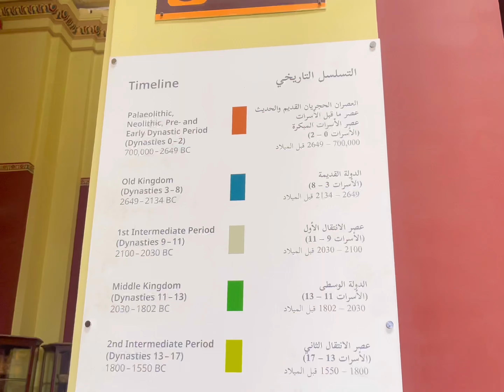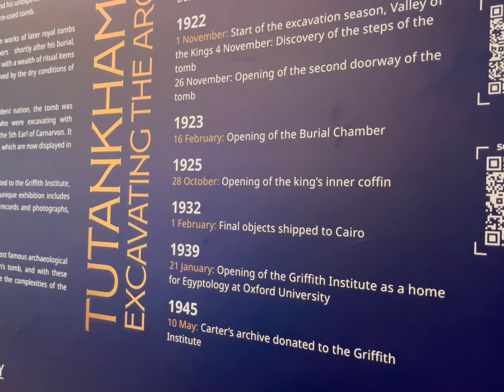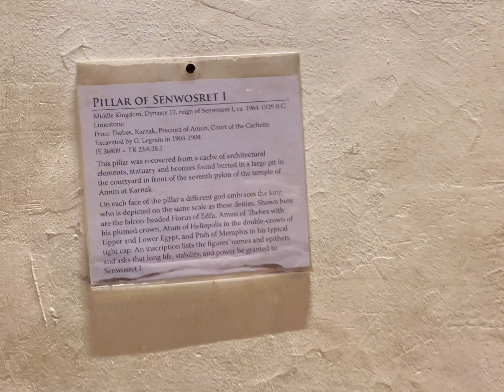Exploring Egypt: A Journey Through Cairo Museum And Market In 2024 With Limitlessglobalgirl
Egypt Travels I Visit to Cairo Museum and Market in 2024